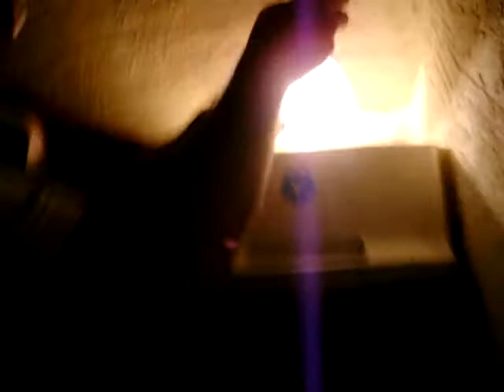Capturing a Scorpion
we capture a scorpion